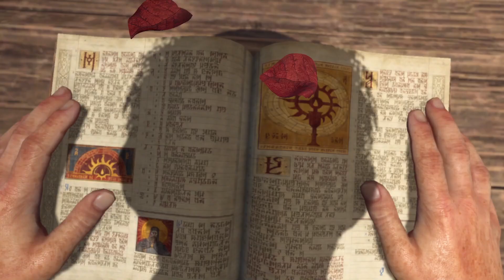😈 Diablo IV #1 | Mutti kommt zu Besuch [Let's Play Deutsch]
So, nach langer Zeit zocke ich endlich mal die fertige Version von Diablo IV 😅😁 Zu Anfang versuch ich mein Glück mit dem Jäger